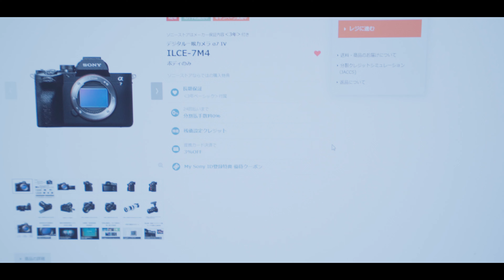【VLOG】 a7ivの予約販売が開始！まさかのサーバーダウン？！第199話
今回の動画に登場するガジェットたち
・Sony a7iii
・Sony a7iv

「散財小説巻末譚バルシャーク」は、ガジェット大好き博士課程のバルシャークが、
日々の生活の中でガジェットやカメラ、PCを楽しみながら紹介するVLOGです。

尚、「散財小説巻末譚」は散財界の大ボスから許可をいただいているものです。

基本、毎朝6時30分に更新しています。
朝6時更新の散財小説ドリキンの巻末小説のように、力まずゆるく投稿しています。
時折大ボスの影響または指令によりとんでもない散財に翻弄されますが、
朝の連続テレビ小説の登場人物を見る気持ちで見ていた抱けると幸いです。